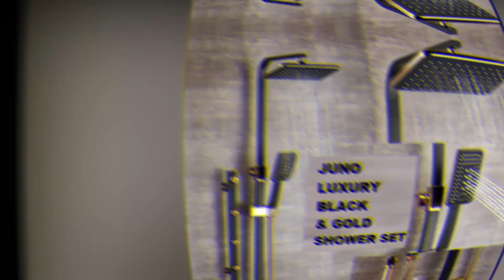Juno Black & Gold Rainfall Shower Head Wall Mount Modern Bidet Shower Shelf-2021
Get the ultimate showering experience by choosing this luxury black Wall Mount ShowerPanel System, which has a richful mixture of function. It is our goal to provide customer not only excellent products but also leading lifestyle. Have questions?

Thanks
Junoshowers